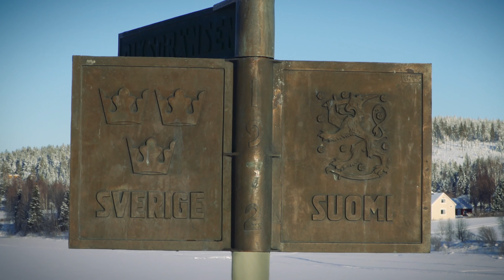Reindeer interview of Santa Claus 🦌🎅 Father Christmas in Lapland Finland message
Santatelevision video for families: Santa Claus' reindeer interview 🦌🎅 learning: discover Father Christmas and his reindeer in Lapland in Finland - Pello Santa Claus' reindeer land and Rovaniemi the official hometown of real Santa Claus alias Joulupukki in Finnish Lapland, close to North Pole. For more real Santa Claus, Pello and Lapland travel videos and videos message from Santa